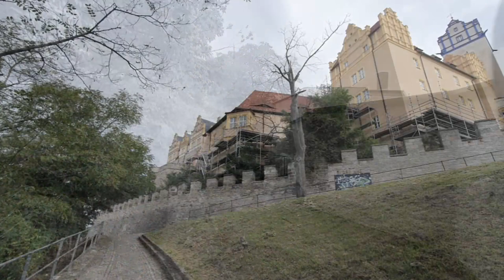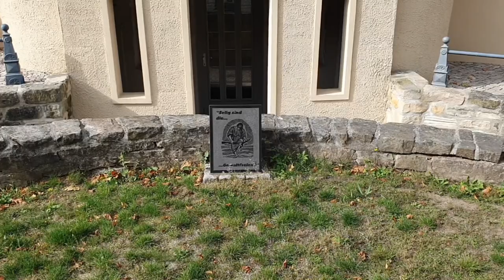Замок Бернбург (Заале) Германия